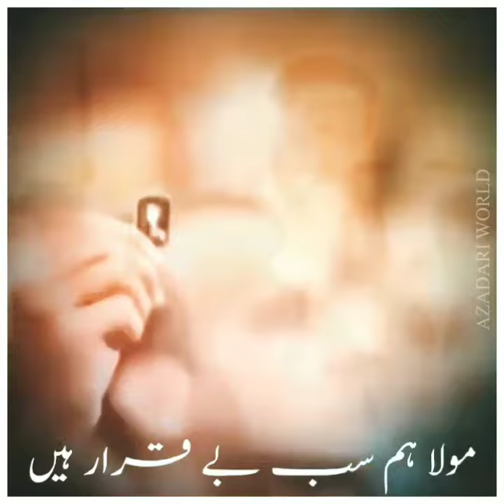Salam Farmandeh in Urdu | نماهنگ سلام فرمانده به زبان اردو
Title: Salam Farmandeh in Urdu
Reciter: Shahid Ali Shahid
Poet: Maulana Syed Yawar Abbas Rizvi
DOP: Mahmood Ali Achoali
Video: Sun Rise Studio (SRS)
Child chorus: Shujaat Ali Khan Shuja, Arham Tariq
Audio: RWDS

《《I'm Not Owner Of This Sound》》

 (🙏Remember us in your Dua🙏)
              《《 Azadari World 》》